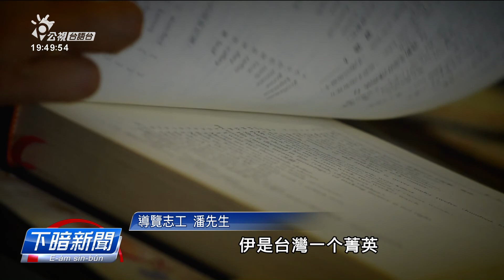新英文法作者的的白恐經驗 柯旗化高雄故居VR體驗 | 每日新聞的部份 | 台語台新聞 | 20201020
白色恐怖受難者柯旗化佇高雄的舊厝，對這個月推出VR虛擬實境體驗，透過現代科技，現場演員佮民眾互動，參觀民眾親像柯旗化本人，會使親身體驗予人監禁的感受。
文字記者：陳嘉筠   攝影記者：賴威佐
👇收看更多【每日新聞的部分】